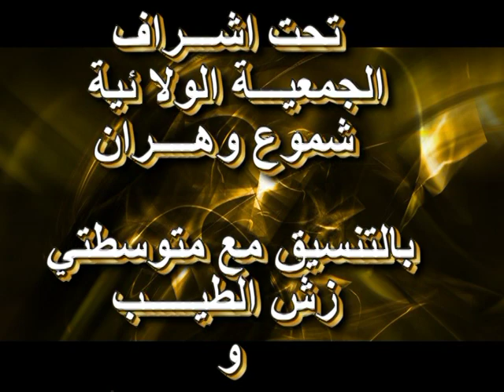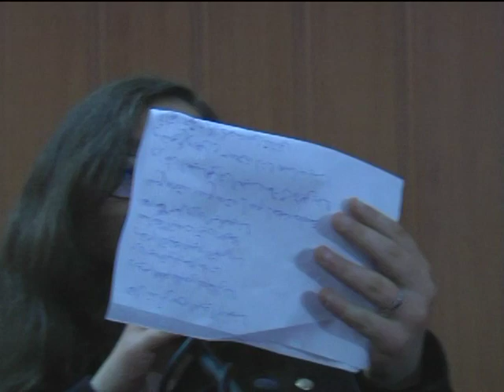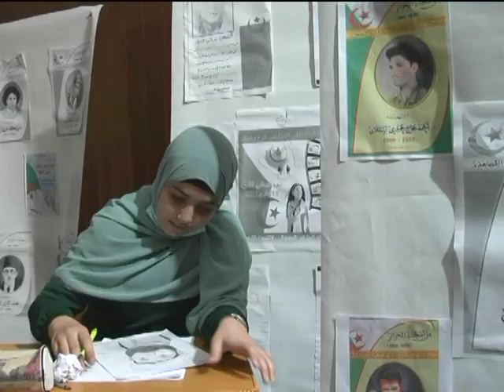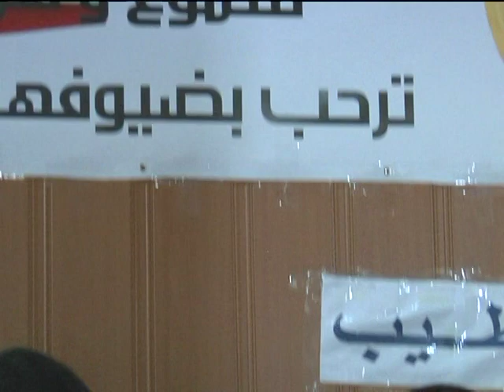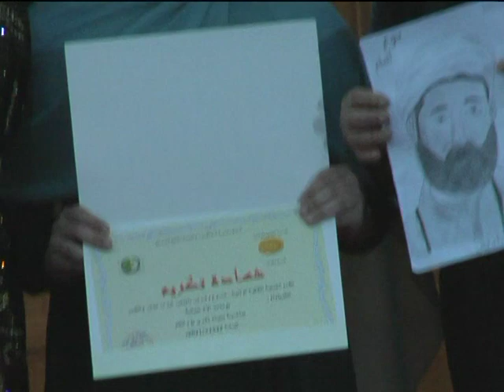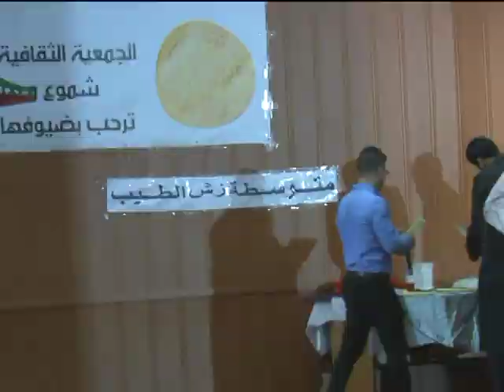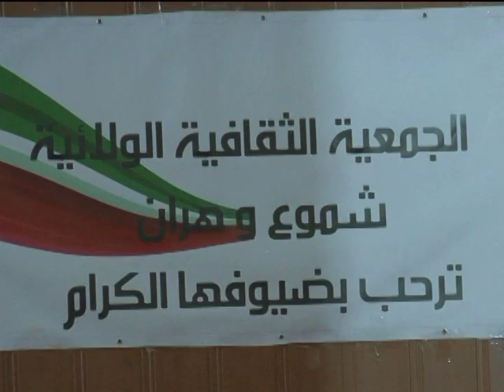zach tayeb oran حفل يوم العلم 16 أفريل كاملا 2020-2021م 1442هـ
حفل يوم العلم 16 أفريل كاملا 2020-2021م 1442